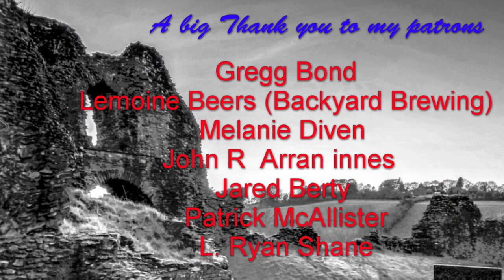honey beer with citra, braggot! tasting!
hey all
so it's been a week since my last video, I have had some things that i need to do so i can't have as much fun as i always like to but now it is finally time to sit down and crack open the honey beer with citra hops!
so the official term is a braggot but to be honey honey beer is easier for all to know what it is.
now this is a fantastic drink, using and adapting beer kits for making pretty much anything is super easy and reliable.
that's one of the reasons i prefer it to all grain brewing nothing to really weigh out and no real special equipment needed, the results are easily replicated time and again :)

now to the beer it's self!
the beer has a good amount of carbonation and a head too but not too much on the head which for some is a bad thing but i like the drink, not the foam!
the beer has both a malty larger edge citrus grapefruit edges and a lovely mellow honey after taste which after a minute or so really comes through.
the addition of the hops worked out great, i didn't want a sweet beer and the hops help balance it out so even thought it has those lovely honey notes its not enough to overpower the lighter larger side.
 i think that this is a great little larger for a summers day and i'm going to enjoy this for many weeks to come :)

some cheeky amazon links if you need some equipment or just want to have a goosie :)

just because i can  a link to my shop!